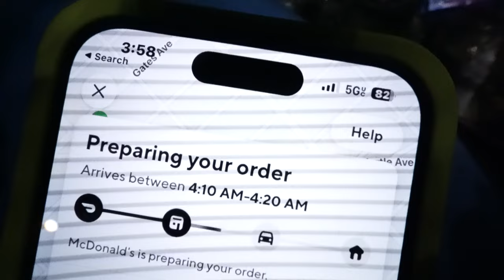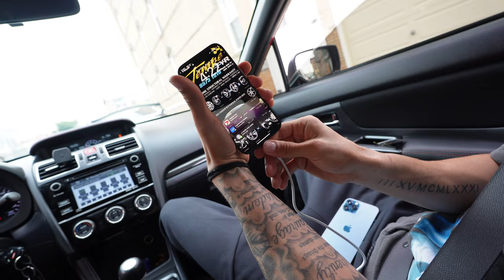i worked at an NYC smoke shop for 24 hours...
kipadrino